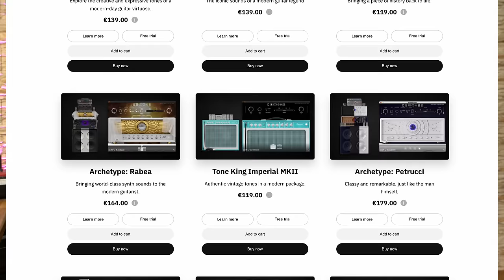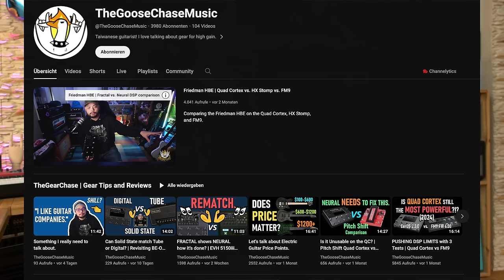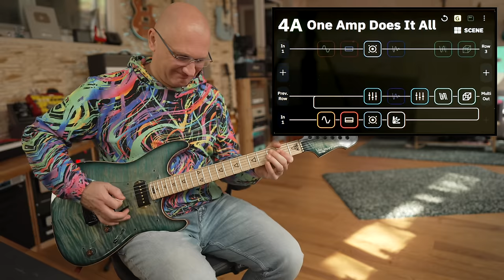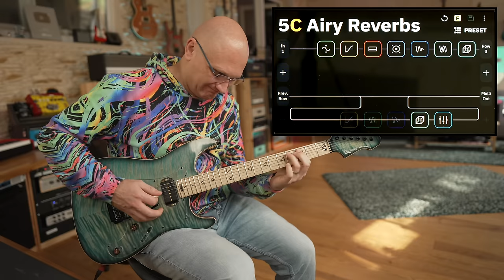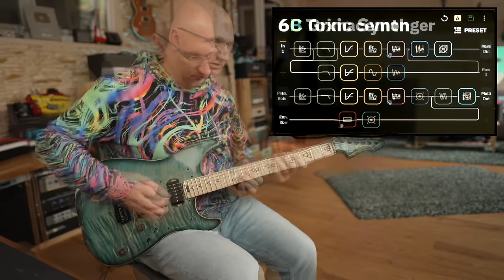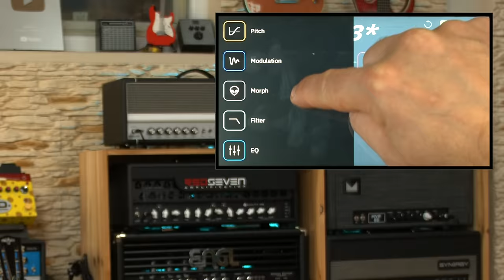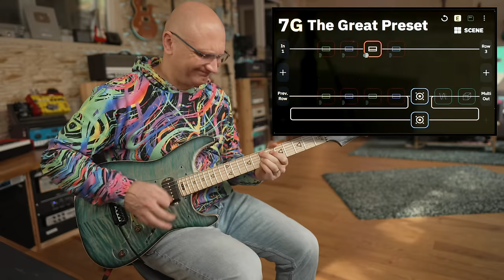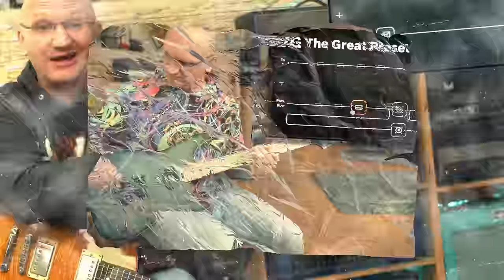I SPENT 2 HOURS WITH THE QUAD CORTEX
Neural's Quad Cortex has taken the guitar community by storm, but I have never had the opportunity to play one. Now, thanks to Sweetwater, that time has come.

I often get paid for my videos and the video itself and the links should be considered advertising!

0:00 Unboxing
1:06 Introduction
4:31 My first impression
6:43 One Preset is all you need
8:40 What’s the competition?
11:19 Scenes
13:25 Ins and Outs
15:41 My ONE Preset
20:12 Noodling with The Freeds
23:54 Some Presets
31:15 We add external FX
34:38 The 8 Amps in ONE PRESET
36:12 Updates and Promises
36:44 MY2CENTS